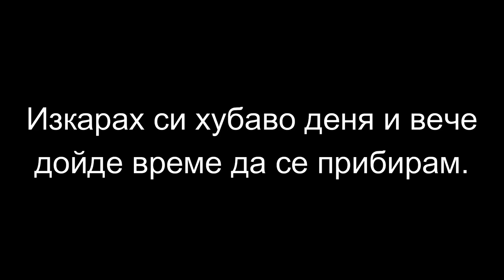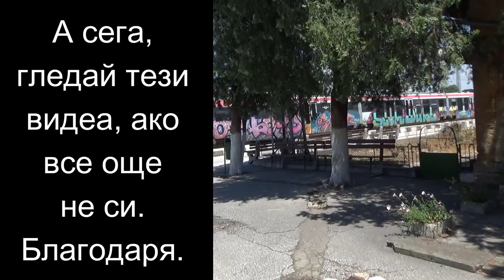На училище, НО съм с КОЛЕЛО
Благодаря Ви, че гледахте това видео. Ако желаете, може да ме последвате в следните ми социални мрежи, където качвам горе долу редовно: